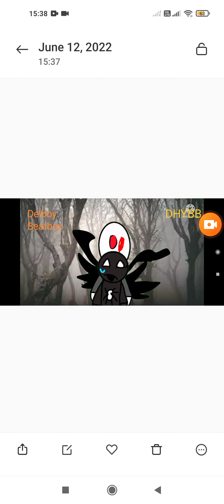Your a FNAF HATER- DHYBB Delboy Beatbox Solo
or just solo1
also Credit to SonicShadowKhaled for making it